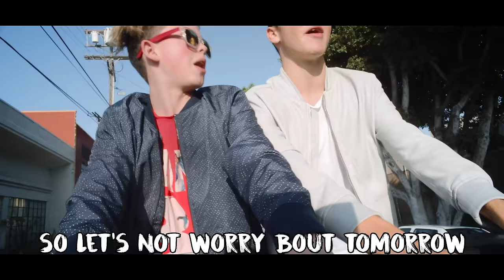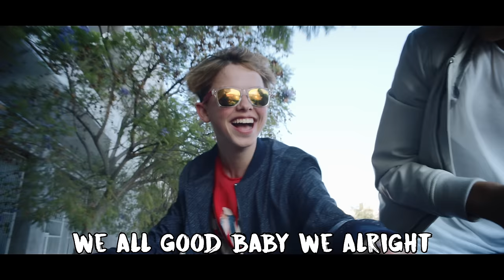Jacob Sartorius - Hit or Miss (Official Lyric Video)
Follow Jacob On His Social Media Below:

(Liking & Following People Back!)

(Adding people back!)

MUSICALLY: @JacobSartorius
(I post 3 daily!)

Special thanks to Daniel for being in the video
Check out his socials below: